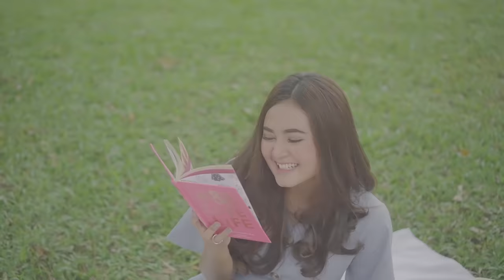AKU BUKAN JODOHNYA - TRI SUAKA - Official Music Video Full Band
CP ENDORSE, JOB EVENT, PENGISI ACARA DLL ADMIN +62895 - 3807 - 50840 /

Single terbaru
TRI SUAKA  - AKU BUKAN JODOHNYA

Kalo suka sama coverannya jangan lupa di Like, kalo mau lagu favoritenya musisi jogja project bawain kalian tinggal tulis lagunya di kolom komentar , dan jangan lupa nyalain Loncengnya ya biar kalian ga ketinggalan coveran aku yang bakal aku upload tiap hari !!!

Facebook Fans Page : Three Suaka

Editor video
Cornella Chandra

prankcafe trisuaka AKU BUKAN JODOHNYA - TRI SUAKA ( @xdjtrisuaka )

Support By
-Hyatt Hotel Regency Yogyakarta
-Ratu Wedding Jogja
-Ayam Bakar Muara Karang

-Lokasi shooting video Hyatt Hotel Regency

Music Video Credits :

-Production Suaka Team Production

-Song writer by Tri Suaka Fz ( @xdjtrisuaka )

-Music Director by Tri Suaka Fz

-Conceptor Tri Suaka Fz

-Producer by Tri Suaka Fz

-Arranger Music by Nopex WOB

-Director by Cornella Chandra

-Assistant Director by Ulfa Muliyana

-Camera Person by Erygo Rafsanjani, Ryan Nugroho

-Art Director by Ulfa Muliyana, Cornella Chandra

-Make Up Artist by Ratu Wedding Jogja & Tiara Gita

-Hair Stylist by Ratu Wedding Jogja & Tiara Gita

-Offline Editor by Cornella Chandra

-Online Editor & Colorist by Cornella Chandra, Pebri Prakoso

-Sound Recordist by Joseph

-Sound Design by Risky Joseph